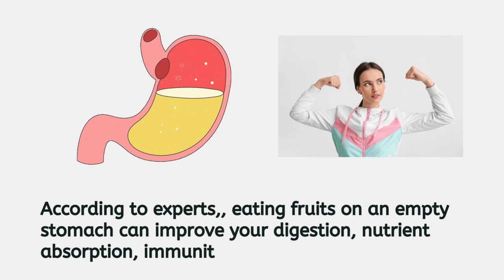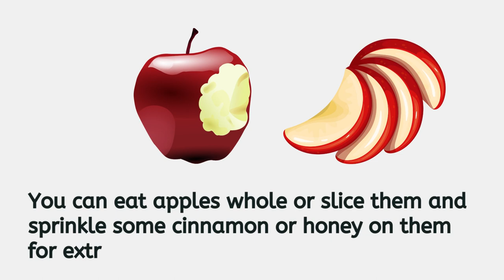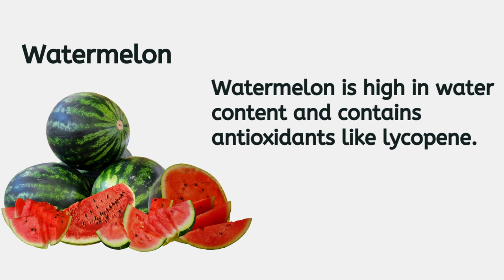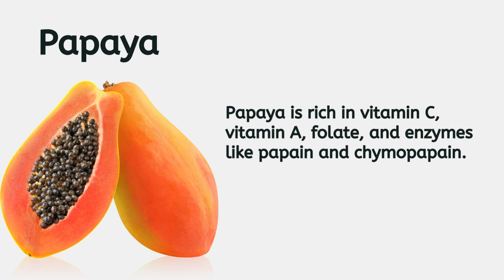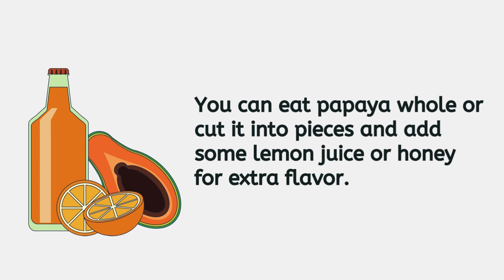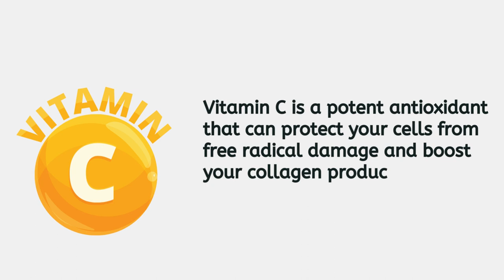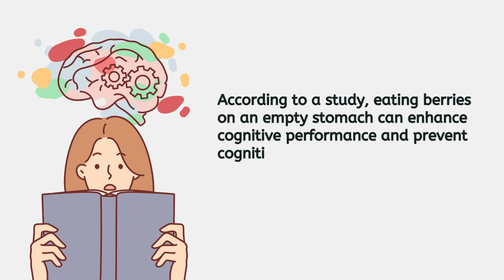6 Best Fruits You Should Eat On An EMPTY STOMACH for Immunity and Energy Boost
In this video, you will learn about the best 6 fruits that you can eat on an empty stomach to boost your immunity and energy level.

These fruits not only helps you in immunity and energy level, but also give you many other benefits.